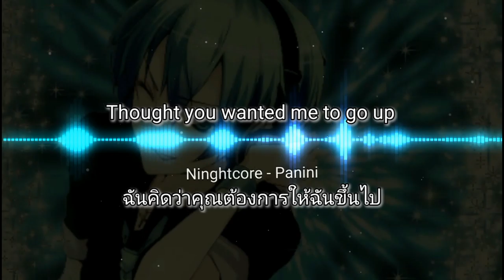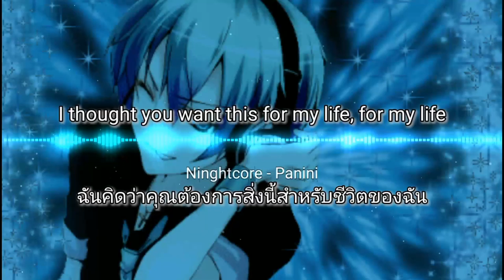[Ninghtcore​]​ Panini​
By NANIGITAOGA​.
Creditsong By​ Lil Nas X
Program​used
music​ ​speed​ change
[Ninghtcore​]​